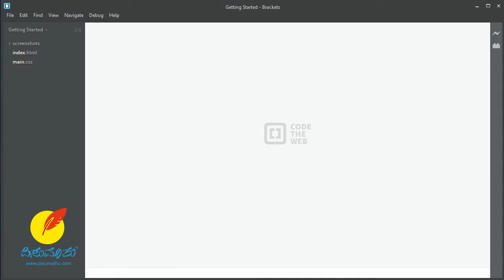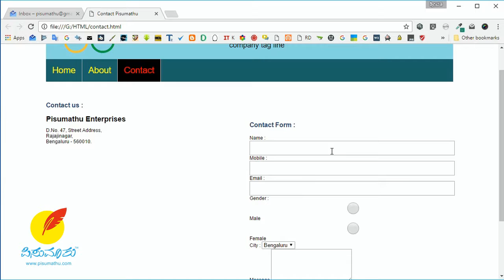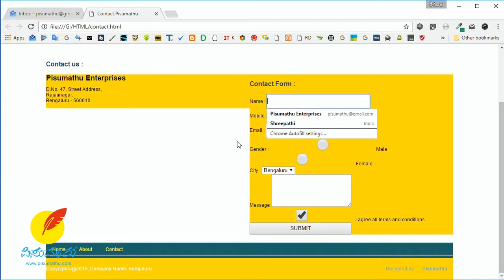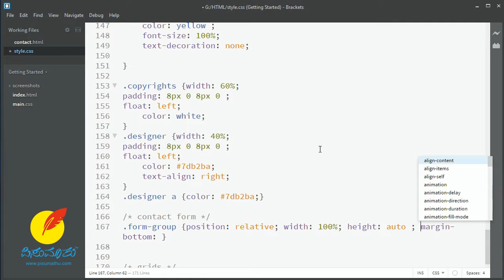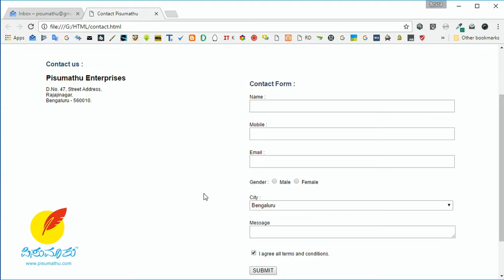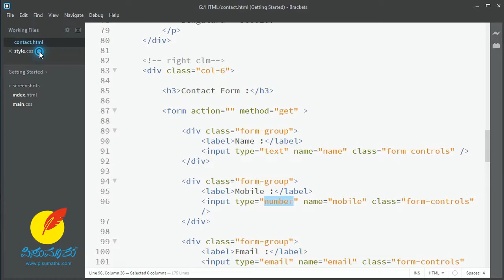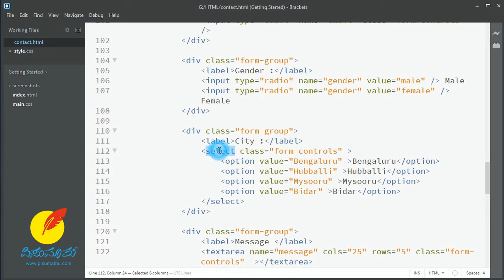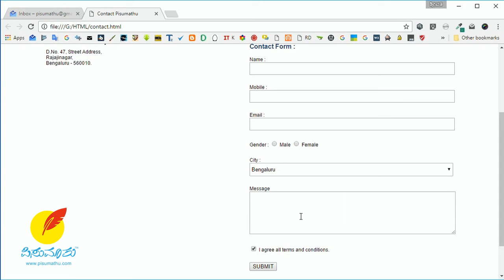HTML in Kannada #24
How to style html form inputs